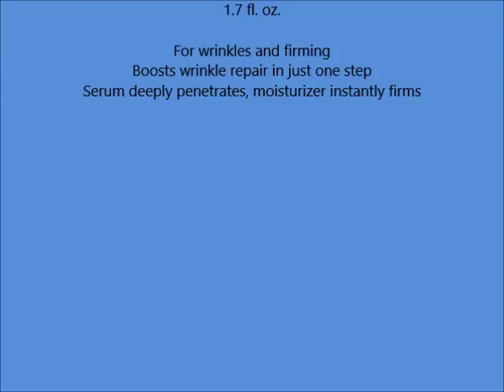Garnier SkinActive Ultra Lift Wrinkle Reducer 2 in 1 Serum + Moisturizer, 1 7 fl oz